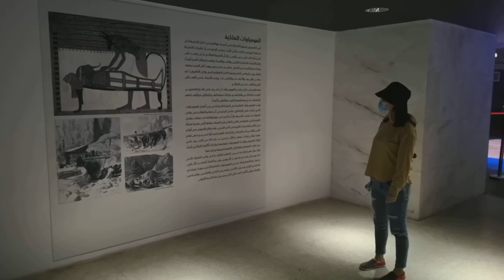Mısır Medeniyeti Ulusal Müzesi'nin firavun mumyalarının sergilendiği salonu ziyarete açıldı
Kahire'nin yeni Mısır Medeniyeti Ulusal Müzesi'nde (NMEC) bulunan ve antik Mısır'ın en ünlü kral ve kraliçelerinden bazılarına ait mumyaların sergilendiği Kraliyet Mumyaları Salonu, Pazar günü ilk ziyaretçilerini ağırladı.